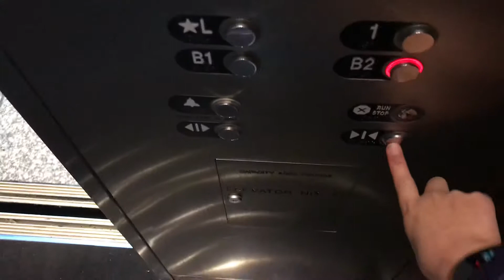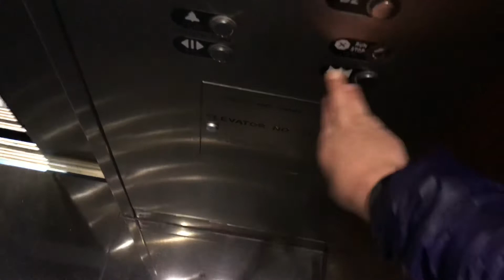OTIS Traction Lobby Elevator - 900 SW FIFTH - Downtown Portland, OR